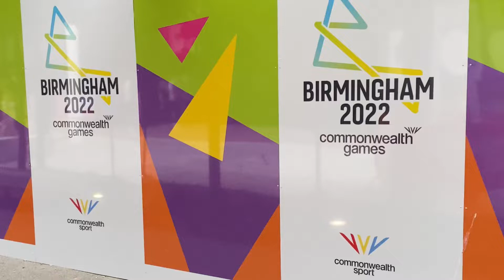Walking in Birmingham During Commonwealth Games 2022 🏅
Birmingham is the second largest city in England after London. Enjoy the walking tour of Birmingham during Commonwealth Games 2022.

--- Related Content ---

-- Your Queries --

Walk tour in Birmingham city
Walking in Birmingham UK
Birmingham 2022 commonwealth games
Walking around Birmingham